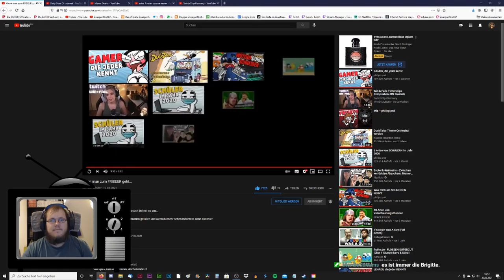Zwergi react to * philipp.psd - Wenn man zum FRISEUR geht...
Zwergi reagiert auf Wenn man zum FRISEUR geht... von  philipp.psd. Aus dem Twitch Stream vom 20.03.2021